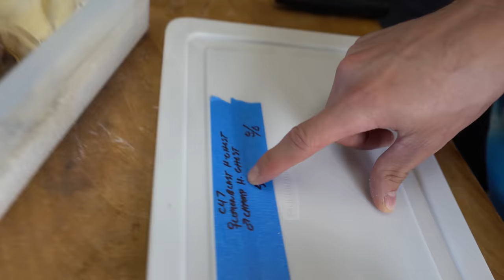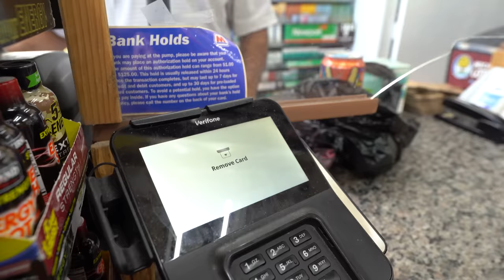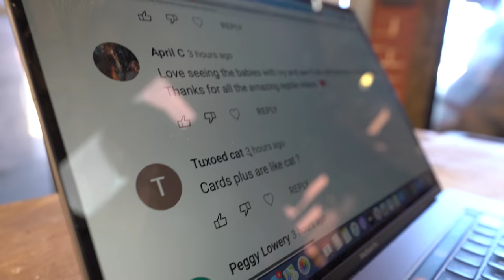I Swapped Jobs With My Employees For The Day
They're taking over! I challenge my employees to take over my business for the day.

↑↑↑↑↑↑FOLLOW NOAH↑↑↑↑↑↑